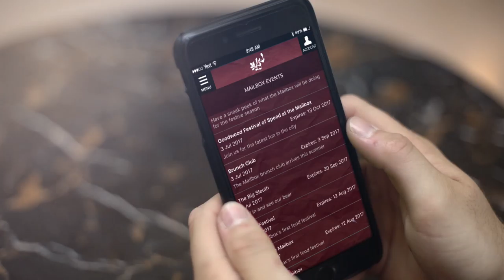Mailbox App Short B2C